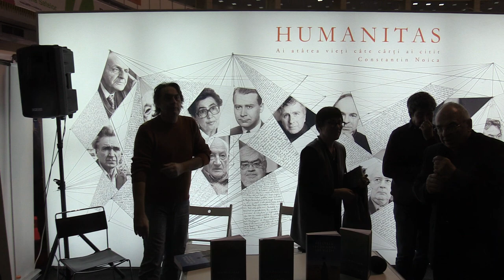(04) Gabriel Liiceanu - Lansare de carte - "Șapte Octombrie" de Vlad Zografi (2018.11.17, Gaudeamus)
În data de 17 noiembrie 2018 a avut loc lansarea de carte "Șapte Octombrie" de Vlad Zografi în cadrul târgului Gaudeamus 2018.

Vorbitori: Vlad Zografi, Lidia Bodea, Gabriel Liiceanu, Radu Paraschivescu.